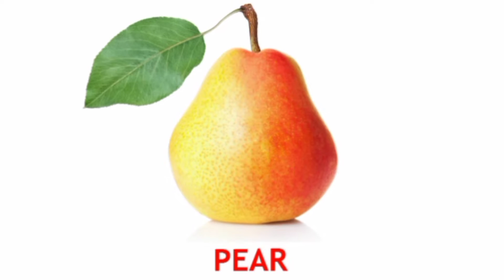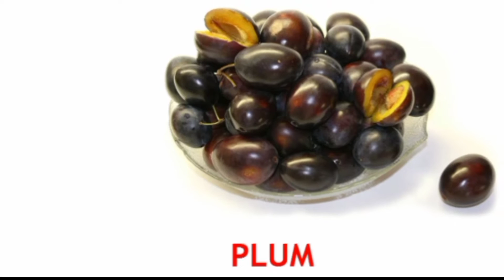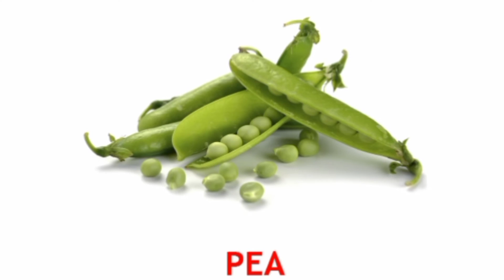Fruits and Vegetables | Vegetables Names | Fruits Name | Vegetables For Kids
learn Easy To Learn Fruits Names And Vegetables Names For kids

Your Queries)
abc
abc song
abcd
English alphabet
alphabets for kids
abc Alphabet
alphabets songs
alphabets sounds
toddler songs
toddlers learning
123 numbers song
number song for kids
counting numbers
toddlers songs
toddlers learning
coloring video's
colors names
fruits names
vegetables names
easy to learn fruits and vegetables for kids
vegetables songs
fruits songs
fruits names
vegetables names
fruits and vegetables

my YouTube channel thnk you for watching children's ❤️🔔